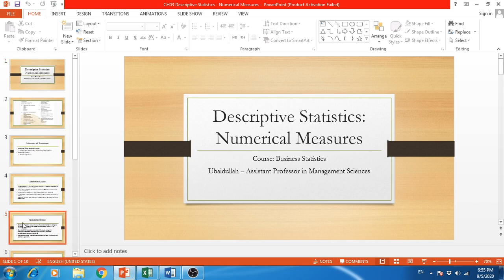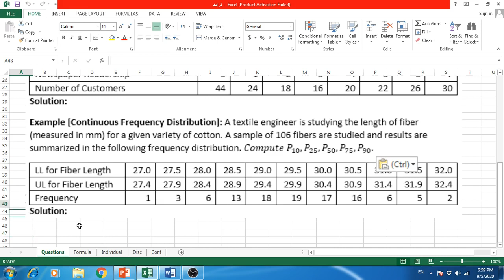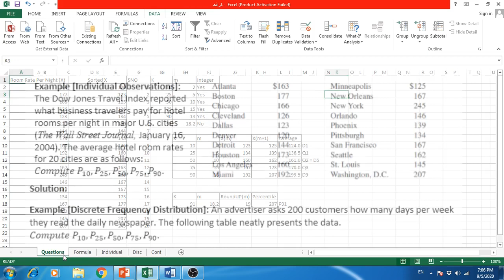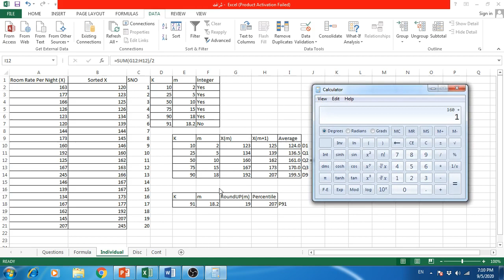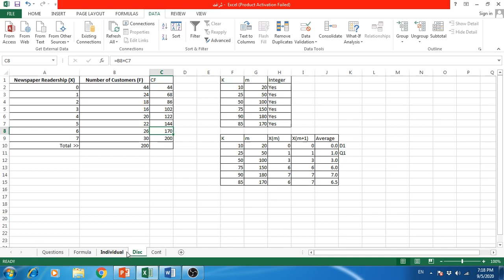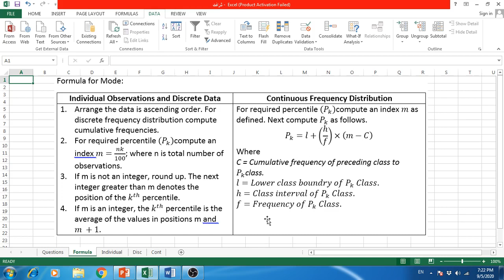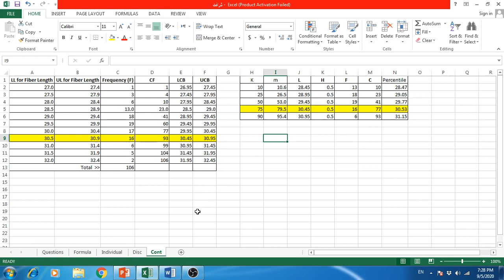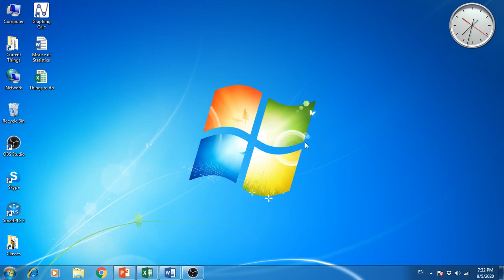How to Calculate Percentiles, Quartiles and Median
Various measures of location (Percentiles etc.) are discussed. Computation procedure is explained with solved examples.